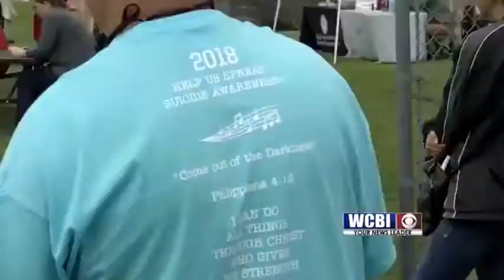Suicide Walk 10/20/18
The 5th annual Out of the Darkness suicide walk took place today at Tupelo's Veterans Park.